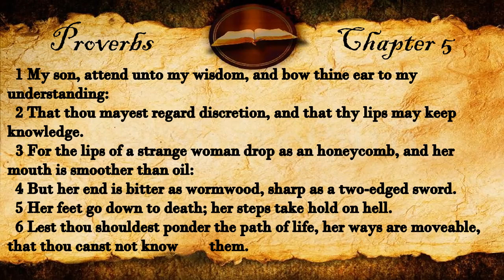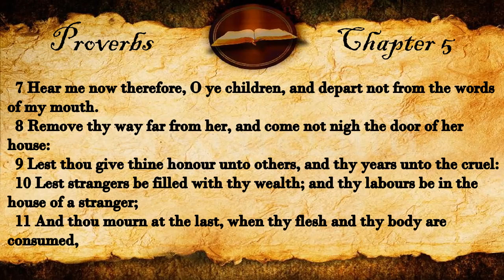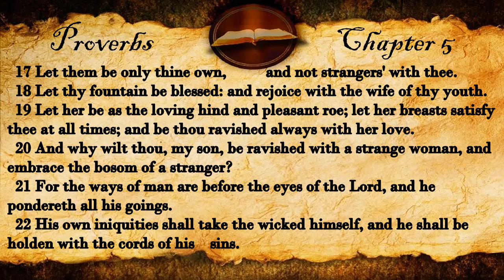Proverbs Chapter 5 | KJV Audio (With Text)